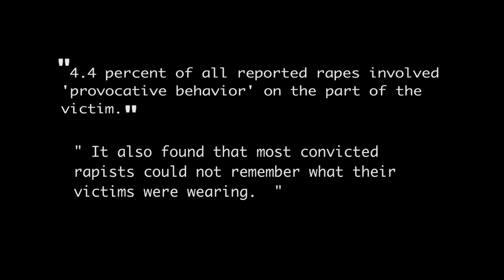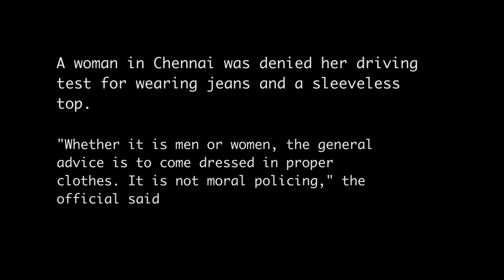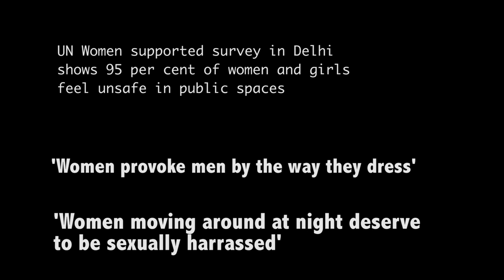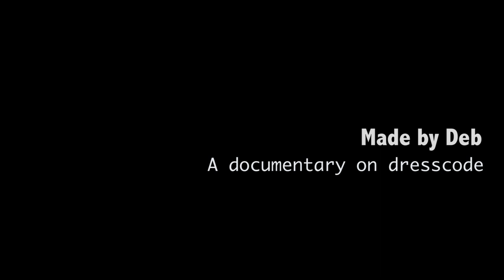A Documentary on dress code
This was a documentary I made for my documentary class . It's a series of interviews on the dress codes we hold for ourselves and what we feel and think of what we wear.

Have any thoughts about this or in general?